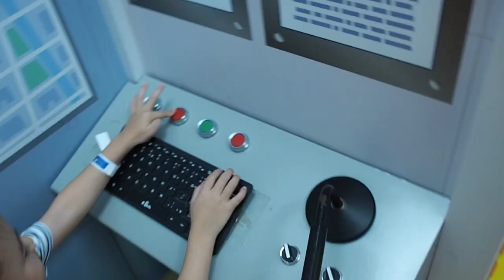Serunya Main Di Kidzoona - 23Paskal, Bandung (Bahasa w/ Eng Sub)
Hi everyone!
Since it is a school holiday, we are going to play in Kidzoona, it is an indoor playground.

Mother of two boys.